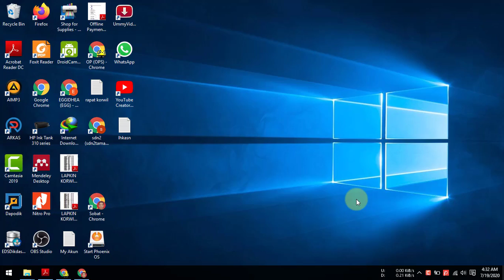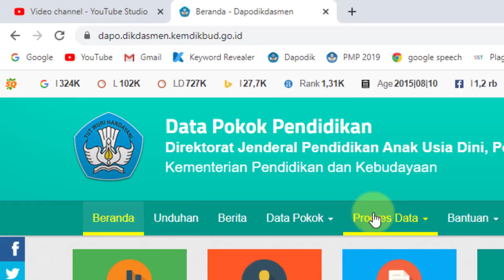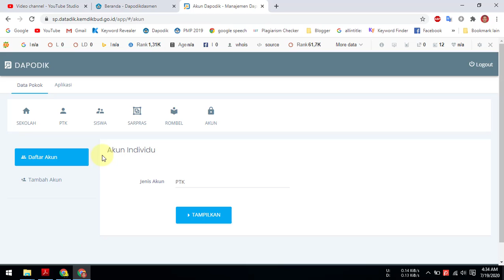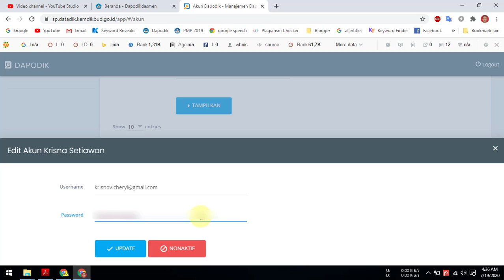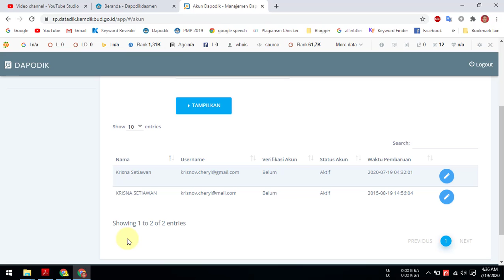Cara Mengatasi Akun Tidak Terverifikasi Atau Cara Verifikasi Akun Aplikasi Dapodik 2021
Video tutorial tentang Cara Mengatasi Akun Tidak Terverifikasi Atau Cara Verifikasi Akun Aplikasi Dapodik 2021. Adalah solusi muncul pesan akun tidak terverifikasi pada aplikasi dapodik. Langkah pada video cara verfikasi akun aplikasi dapodik 2021 ini juga untuk mendaftarkan akun guru dan peserta didik pada aplikasi dapodik versi 2021.

Langkah-langkah atau Cara Mengatasi Akun Tidak Terverifikasi Atau Cara Verifikasi Akun Aplikasi Dapodik 2021 adalah sebagai berikut :
1. Buka alamat situs dapodikdasmen.
2. Pilih login managemen sekolah
3. Login SSO Dapodik.
4. Pilih menu akun.
5. Pilih menu daftar akun.
6. Pilih jenis akun sebagai admin.
7. Klik tombol tampilkan.

Setalah ada data guru / ptk muncul silahkan klik tombol pensil pada bagian kanan. Selanjutkan masukkan password baru.

Semoga video tutorial tentang Cara Mengatasi Akun Tidak Terverifikasi Atau Cara Verifikasi Akun Aplikasi Dapodik 2021 dapat bermanfaat.